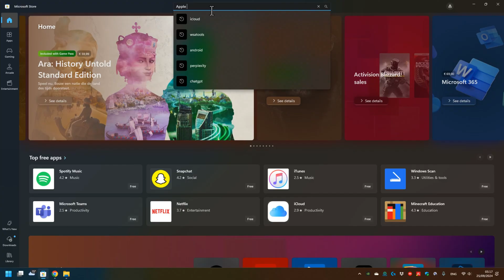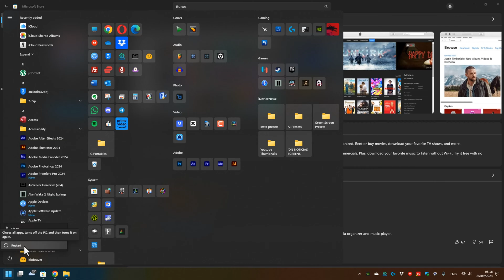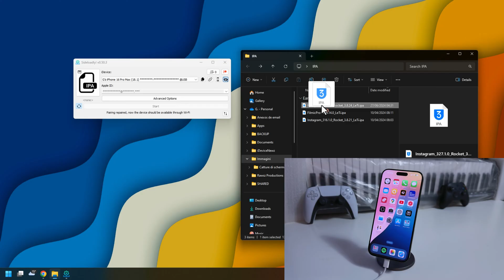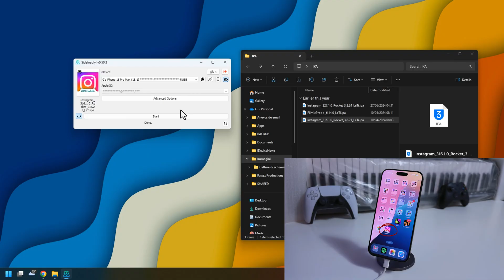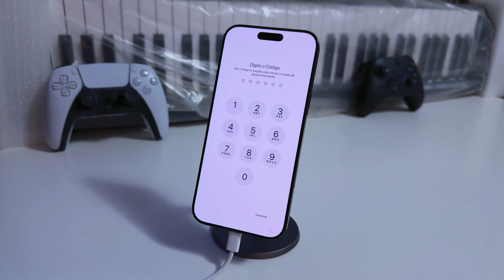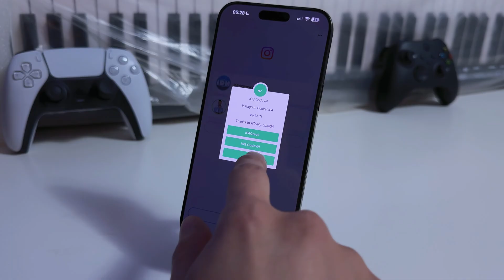Como instalar aplicativos não oficiais da App Store com o Sideloadly (iOS 18 - 2024)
Não esqueça de curtir o vídeo!

O programa do Sideloadly você pode baixar no site oficial, assim como o iTunes e o iCloud.

Se você não sabe como ver se seu sistema é 32bits ou 64 bits, acompanhe o início desse vídeo onde explico melhor (também explico como remover o iTunes; caso você tenha baixado ele na Microsoft Store):

Caso o iTunes não mostre o seu iDevice, tente instalar o Apple Devices (programa oficial da Apple) e o iCloud, ambos disponíveis na Microsoft Store (apenas para Windows 10 e Windows 11).

Se você tiver um Windows inferior ao Windows 10, instale os programas disponíveis no site oficial do Sideloadly.

Vale lembrar que nem todos os apps funcionam (alguns são somente para aparelhos com Jailbreak), tente então uma outra versão do app ou um site diferente.

Por limitação da Apple, se pode apenas instalar 3 apps por dispositivo e tem um limite de 7 dias, porém como dito no vídeo: é só repetir o processo do Sideloadly sem apagar o aplicativo; assim você não perde nenhum de seus dados do aplicativo ou jogo instalado.

Índice:
00:00 Intro
00:22 Preparação
01:27 Usando o Sideloadly
04:47 Configurando no iOS
06:18 Dicas finais
06:58 SIGA A GENTE!